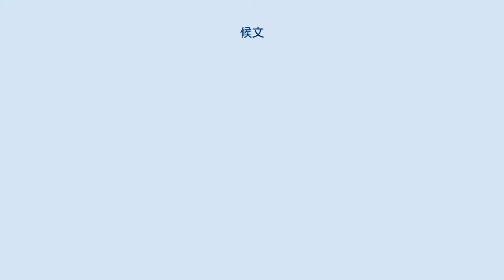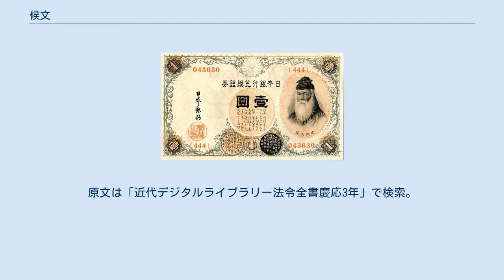候文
候文（そうろうぶん）は、日本語のうち、中世から近代にかけて用いられた文語の文体の一つである。
文末に丁寧の補助動詞「候」（そうろう、そろ、歴史的仮名遣いではサウラフ）を置く。
 「候」（古くはサモラフ、サブラフなど）は、元来、貴人の傍に仕える意の動詞であったが（「さむらい」もこれに由来）、平安時代に「居り」の謙譲語、さらに丁寧を表す助動詞に転じた。
平安末期には現代語の「ですます体」のように口語で盛んに用いられたらしい（『平家物語』の語りの部分に多くの用例がある）。
 鎌倉時代には文章としても書簡などに用いられ、文語文体として確立した。
室町時代には謡曲（能）の語りの文体としても用いられた。
この頃には、口語としては廃れたとされる（ただし「です」は「にて御座在り参らす」に由来するとされる）。
 対照的に、文語としてはさらに普及し、江戸時代には、公文書・実用文などのほとんどをこの文体が占めた。
 文書の種類 幕政関係・藩政関係の公的文書 農村・漁村・都市関係文書 産業・交通・商業・貿易関係文書 以上のような、ほとんどあらゆる分野にわたって、下達・上申・互通の関係にある文書が、「候文」の形で存在する。
 江戸期の「候文」の特徴は、使われる文字と文体である。
何らかの目的を持って、相手に自分の意志を伝えるために書かれたものが多い（たとえば書簡の文など）。
使われる文字は、漢字の行草書・異体字・変体仮名・行草書の漢文の助辞・ひらがな・カタカナ・合字など（「くずし字」参照）。
 さらに、明治時代のみならず、昭和初期においても、一部の私的な書簡や外交文書などに用いられた。
講談社「吉川英治全集」の「書簡集」の巻（1984年）によれば、収録されている書簡で候文のものは1954年（昭和29年）が最後である（吉川はこの頃皇居に招かれているがその件での入江相政への礼状は口語体である）。
 なお、信書にも候文が使われていたため、現在でも企業等において「致し度」や「為念」などの候文由来の文体が使われている。
 明治時代の一円紙幣。
中央の「壹圓」の文字の下に、縦書きで「此券引かへに銀貨壱圓相渡可申候也」（この券引きかえに銀貨壱円あい渡すべく申しそうろうなり）とある。
 文体の特徴は、日本語の語順で語彙が並ぶ文章に、漢文に由来する定型の「返し読み」を混ぜて書かれたことである。
文末に「候」を使うので「候文」の名がある。
濁点・句読点はない。
 返読文字の例：助動詞では、如（ごとし）、不（ず）、為（す・さす・たり）、令（しむ）、可（べし）、被（る・らる）など。
動詞、助詞、その他もある。
 戦後の国語改革ですべて「ひらがな」で表記することになった、接続詞・副詞・代名詞・助動詞などの多くが、漢字またはその略体（「候」を点・簡略記号ですませる）で表記される。
 「送り仮名・助詞に該当する部分」に変体仮名（漢字行草書含む）・平仮名・片仮名・合字、さらには行草書の漢文助辞が使われるが、公式文書に近いほど、仮名部分がなく、漢文調である。
さらには書き手や文書の性質によって、漢字と仮名などの使い方はまちまちである。
また女性手紙に仮名使用が多いのはもちろんだが、男性でも、私的文書・内輪向けの文書は、仮名が多い傾向が認められる。
 行政司法などの公式文書以外に、書状・商用文・記録・日記・証文・関所手形・宗門手形・共同生活に関わる文書に至るまで、かなりの文献がこの「候文」様式である。
普段使っている話し言葉に関係なく、書く文章に使われた文語文は、方言による意思疎通の困難を克服するという意味では、非常に便利に使われた全国的様式だった。
 以下の文は、幕末の皇女和宮親子内親王降嫁の際の村々廻状である。
 和宮様御下向之説宿繼人馬多入間左之村々中山道浦和宿江當分助郷申付候条問屋方ゟ相觸次第人馬 遅參不致無滯差出し相勤可申候尤當時年季休役御用ニ限り是又相勤可申者也 右村々 文久元年（1861年） （書き下し文） 和宮様御下向之説、宿継人馬多く入る間、左の村々中山道浦和宿へ当分助郷申し付け候条、問屋方より相触れ次第、人馬遅参致さず滞りなく差し出し相勤め申すべく候、もっとも当時年季休役、御用に限り、これまた相勤め申すべきものなり。
 これは、王政復古の大号令に関する法令・慶応三年第十三（慶応三年十二月九日発布）の後半の一部抜粋である。
（当時の法令は、候文により表記された。） 一　舊弊（きゅうへい）御一洗に付、言語の道　被洞開候間（どうかいせられそうろうあいだ）、見込有之（これある）向は...